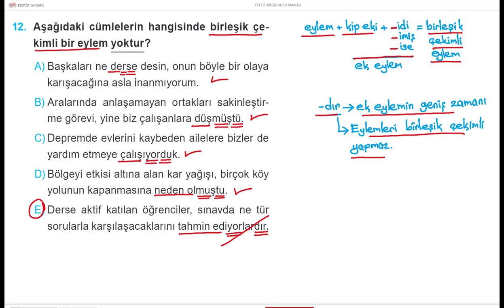TÜRKÇE DİLBİLGİSİ BİR SORU BİR CEVAP 750